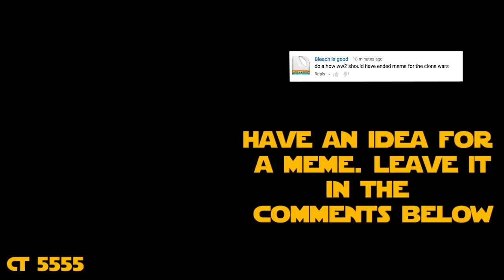WW2 in a nutshell told by Star Wars the Clone Wars